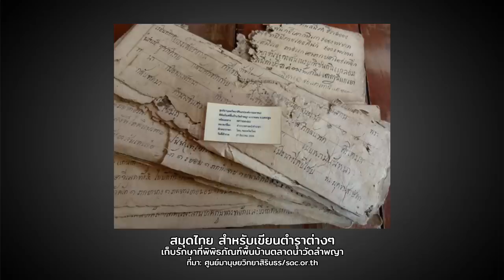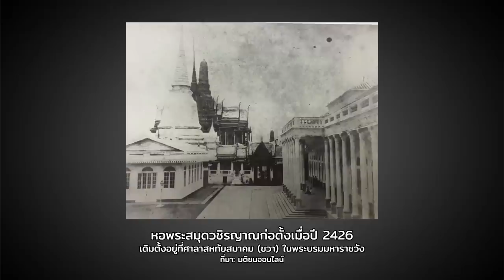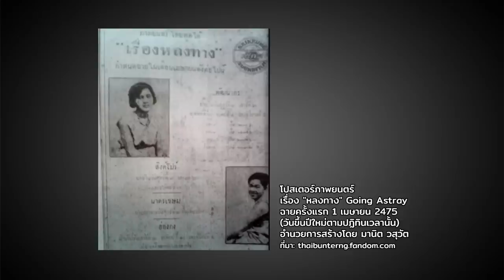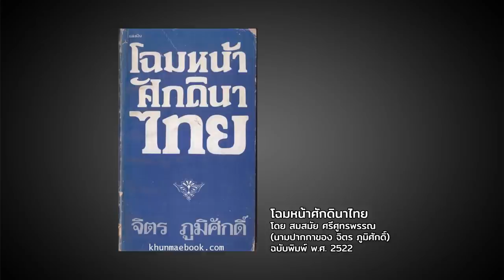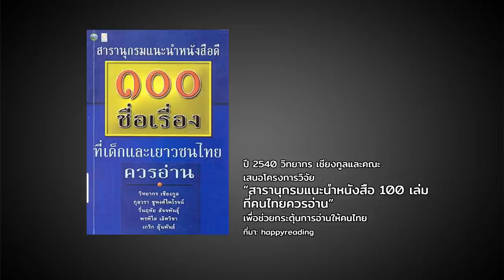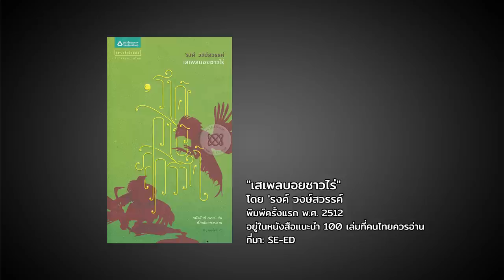จากหอสมุดวชิรญาณถึงหนังสือ 100 เล่มที่คนไทยควรอ่าน | หมายเหตุประเพทไทย #254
หมายเหตุประเพทไทยสัปดาห์นี้ ชานันท์ ยอดหงษ์ และประภาภูมิ เอี่ยมสม พูดคุยกับอาชญาสิทธิ์ ศรีสุวรรณ ถึงธรรมเนียมการคัดเลือกหนังสือดีที่ควรอ่าน และการปิดกั้นสิ่งพิมพ์ต้องห้ามในสังคมไทยสมัยใหม่ นับตั้งแต่สมัยหอพระสมุดวชิรญาณ ในสมัยรัชกาลที่ 5 ถึงยุควรรณคดีสโมสร สมัยรัชกาลที่ 6 นอกจากนี้ไทยยังเคยผ่านช่วงสงครามเย็นที่รัฐบาลทหารเซ็นเซอร์สิ่งพิมพ์ แต่หลัง 14 ตุลาคม 2516 ถึงก่อน 6 ตุลาคม 2519 ก็เป็นช่วงที่สิ่งพิมพ์ฝ่ายซ้ายเบ่งบานเป็นระยะเวลาสั้นๆ และอีกครั้งที่มีการคัดเลือกหนังสือดีก็คือยุคต้นทศวรรษที่ 2540 เมื่อวิทยากร เชียงกูลและคณะเสนอโครงการวิจัย “สารานุกรมแนะนำหนังสือ 100 เล่มที่คนไทยควรอ่าน”